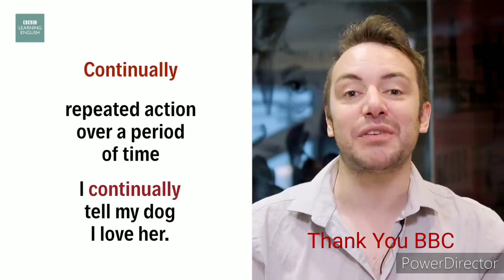Difference Between Continuously & Continually